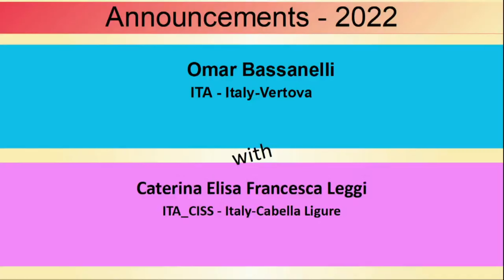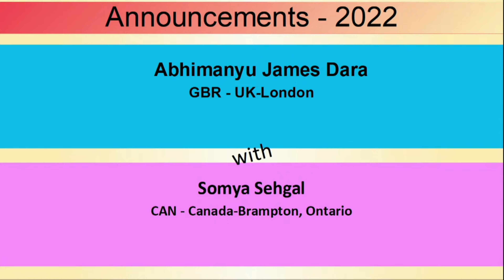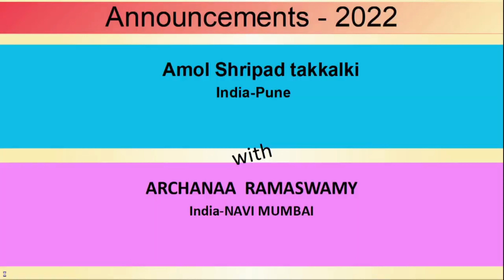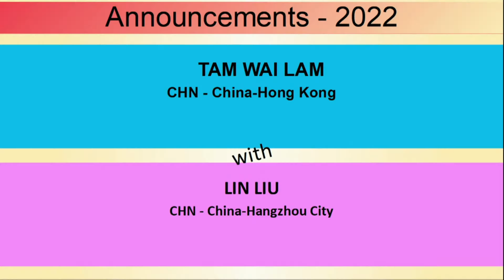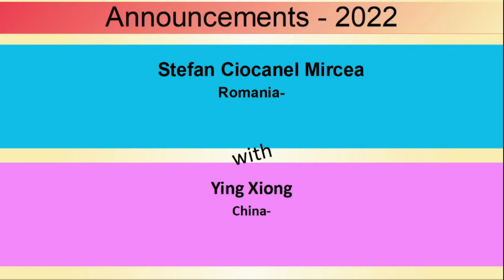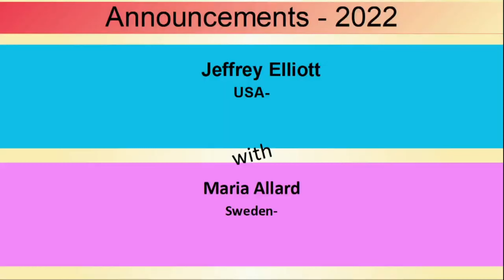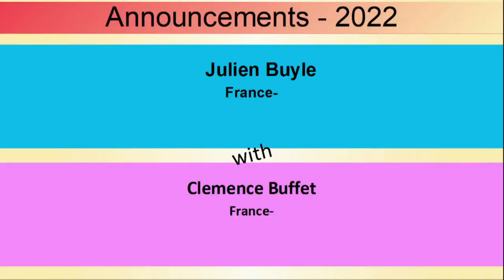Shri Ganesha Puja 2022 Cabella Final Marriage Announcements and Music Program